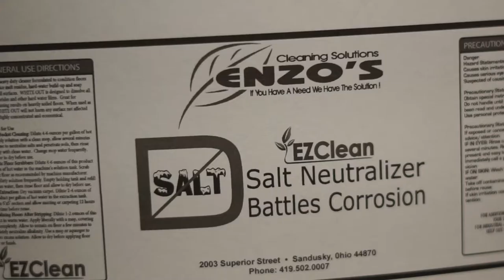Fire Station Short